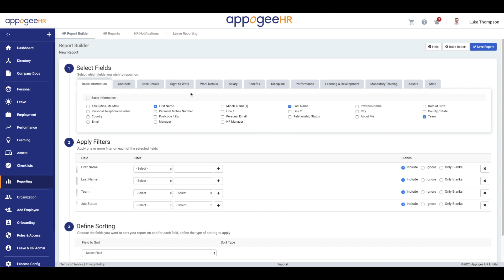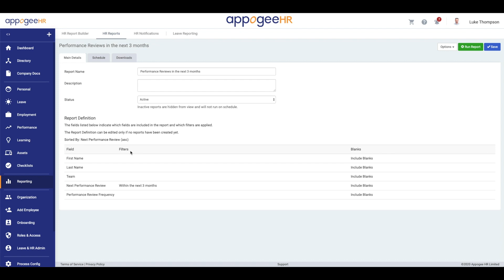A Quick Guide to: HR Reporting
Create reports based on any HR data you store in the system & schedule them to run automatically for you.